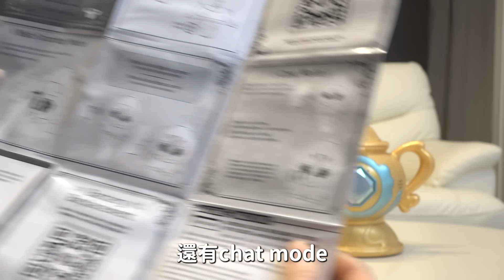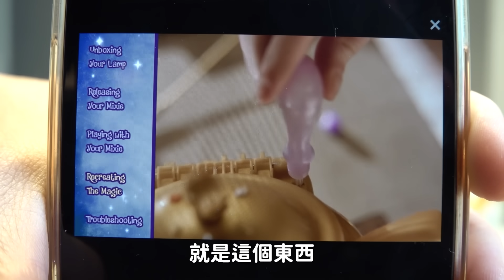【開箱]妞妞向神燈許願居然被罵了! 這玩具真的能買嗎？Magic Mixie最新魔女鍋神燈精靈/Magic mixie gine lamp[NyoNyoTV妞妞TV]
【開箱】傻眼了...妞妞向神燈許願居然被罵! Magic Mixie最新魔女鍋神燈精靈太好玩了 有趣 創意 玩具/Magic mixie gine lamp[NyoNyoTV妞妞TV]

★    開箱, 生活, 玩樂, DIY, 旅遊, 親子, 貓咪    ☆
■ 推薦影片 ■